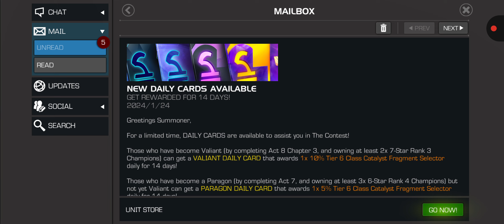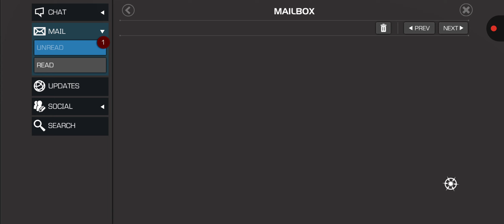🎮 Marvel Contest Of Champions 🎮 ⭐ Short stream ⭐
⭐⭐⭐ BRAND NEW DAILY ATREAMS COMING THIS FEBRUARY ⭐⭐⭐